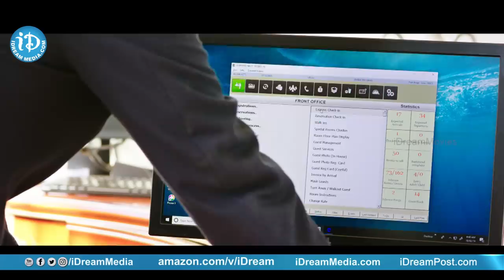Anukunnadi Okkati Ayinadi Okkati 2020 Telugu Movie | Dhanya Balakrishna and Friends Begin the Trip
👉 Episode 1 Dhanya Balakrishna and Friends Begin the Trip in Anukunnadi Okkati Ayinadi Okkati 2020 Telugu movie. Watch Anukunnadi Okkati Ayinadi Okkati 2020 Telugu movie exclusively on Amazon Prime

AnukunnadiOkkatiAyinadiOkkati stars Dhanya Balakrishna, Komalee Prasad, Siddhi Idnani, Tridha Choudhury and others. Directed by Baalu Adusumilli and Music by Vikas Badisa.